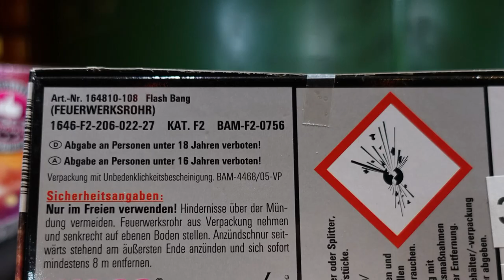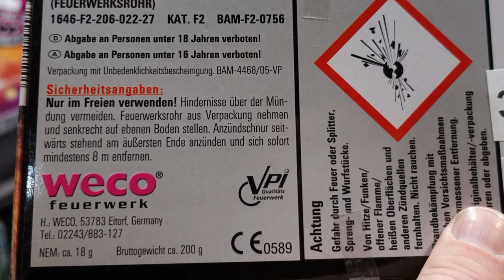Weco Flash Bang | 10 Stück für 2,99 € | LIDL Bombenrohre | Charge 2018 [Full HD]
Heute im Test: Weco Flash Bang

Aufgenommen auf dem Lidl Event in Duisburg.

* Kamera, Camcorder, Videoequipment:

* 2x BESTER Brenner (Sturmfeuerzeug)

KEEP WATCHING.